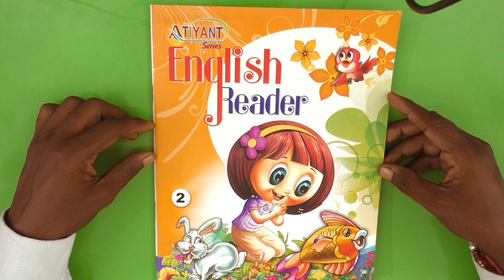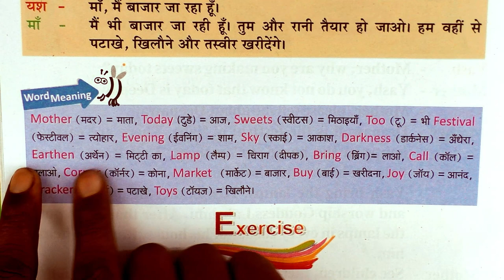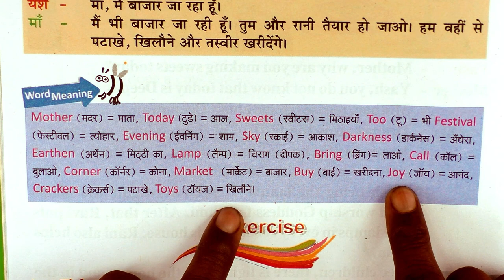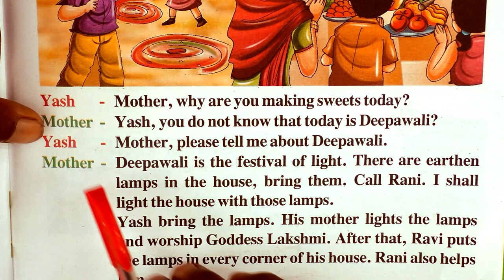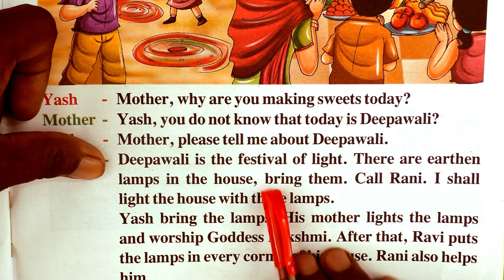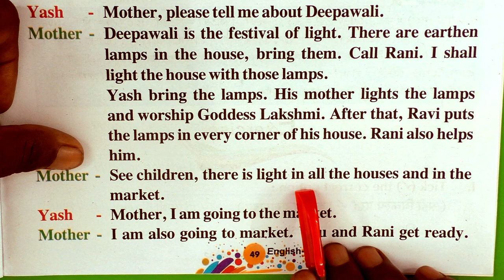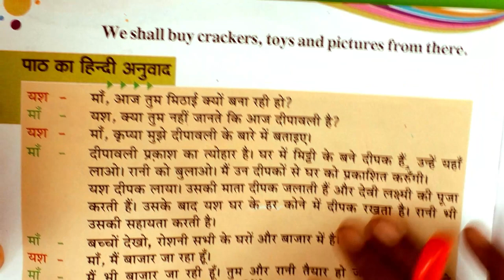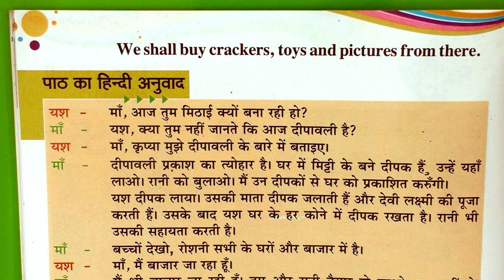Class-2nd / Book-English Reader / Chapter - 15 / Deepawali (दीपावली) / R. P. PUBLIC SCHOOL, JOGITHER